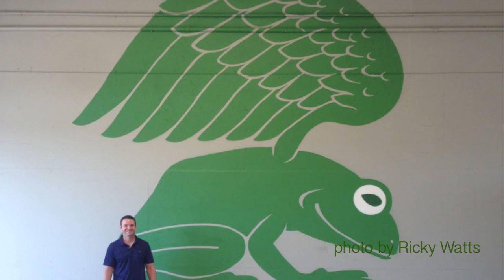The Frog Mural!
The Flying Frog Academy is now running classes and open gyms for parkour and freerunning in sonoma county CA. Here's a cool timelapse of our giant Flying Frog Mural!  Special Thanks to Ricky Watts for painting, Michael Houghton for the design, and Burning Token for the time lapse.  If you're interested in checking the place out, our website is